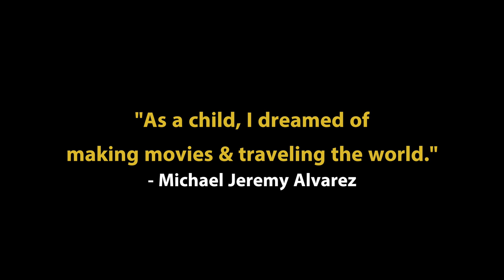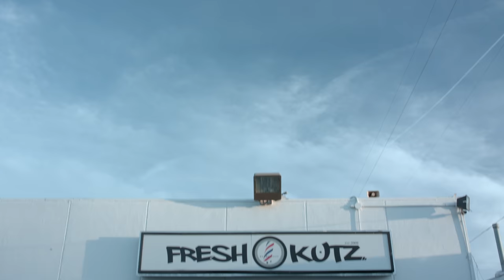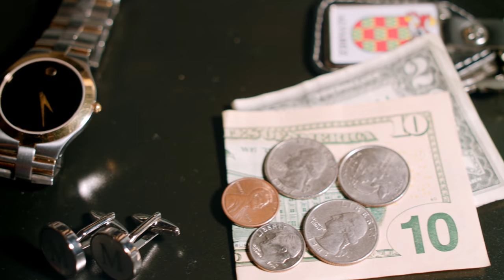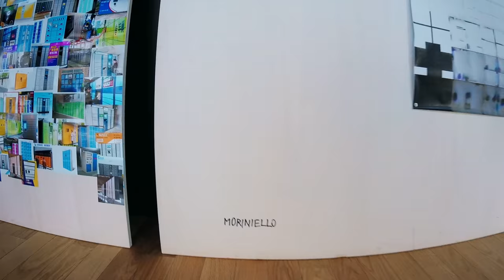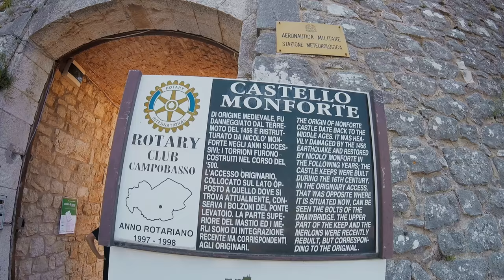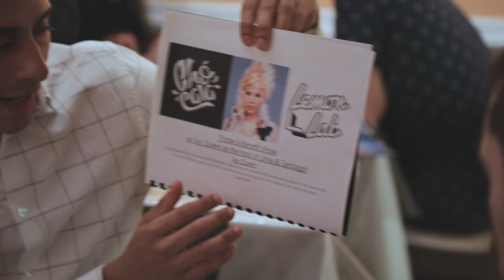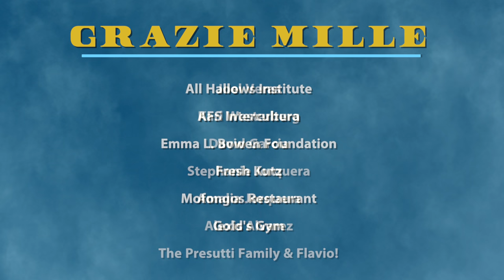AVOLAR - To Fly a documentary short by Michael J. Alvarez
Michael teams up with his friends to establish an AFS Scholarship that will change the life of a student at his old high school.

Executive Producer: Michael J Alvarez
Producer: Peter Karrasquillo, G.O.T.R.
Director: Paul Alley
Director of Photography: Drew Ganyer